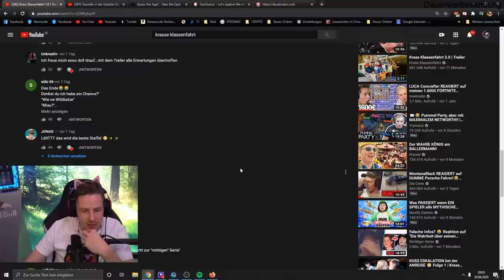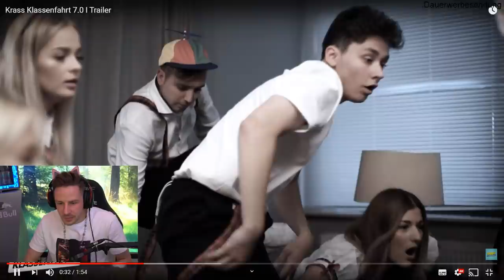Reaktion auf Krass Klassenfahrt 7.0 I Trailer | Rewi ist auch dabei!